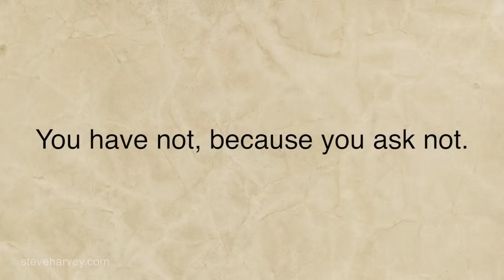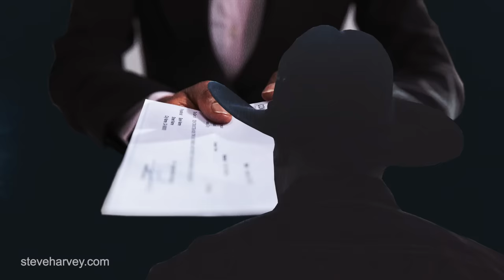Ask, Believe, Work | Motivated +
God has a great life for you. But you're going to have to ask for it. After you ask for it, you've got to believe it. You're going to have to work for it. Looking for success? Ask, Believe, Work - there's your formula. Keep the faith, keep believing, keep asking God.